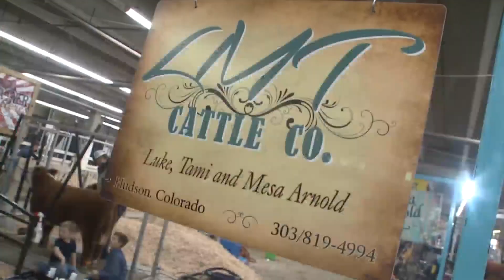10-year-old wins first belt buckle at Stock Show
Mesa Arnold knows her stuff when it comes to cattle. Dan Daru reports.